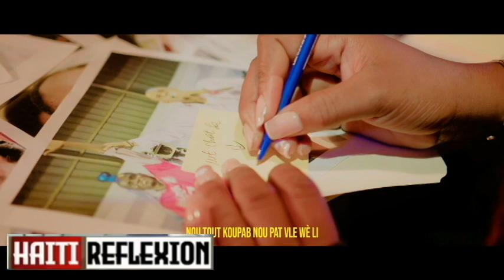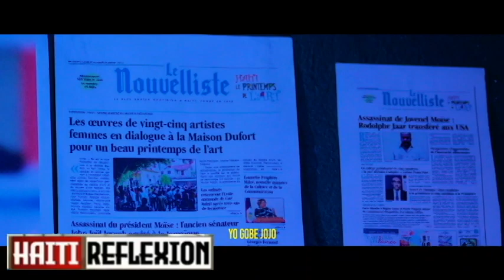SE KONFIME ZAM KOMANSE RANTRE POU SOLDA KENYA YO GOUMEN AK IZO